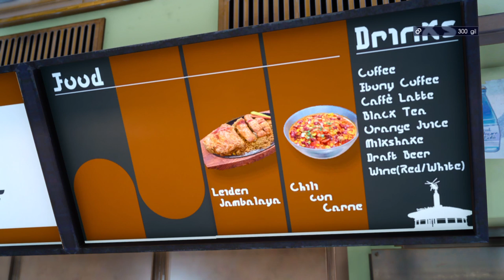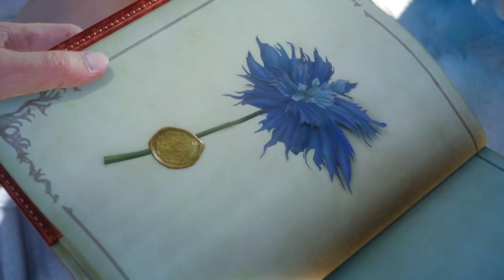Final Fantasy XV: Chap 1 Part 2 Gameplay | No Commentary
This is gameplay of Final Fantasy but there isn't any voice over just gameplay that I recorded on my PS4.